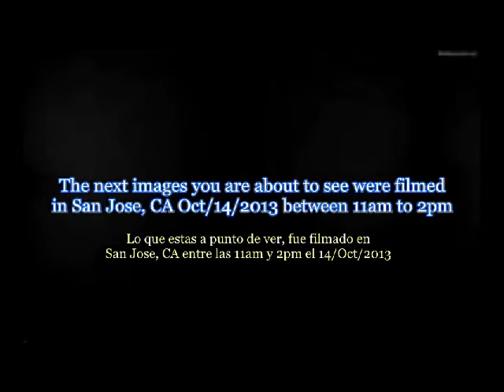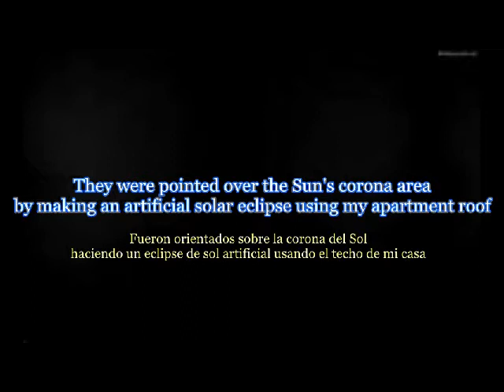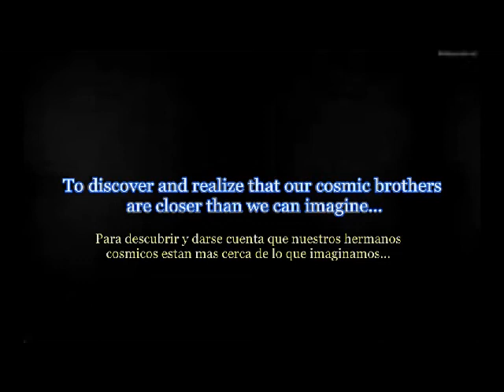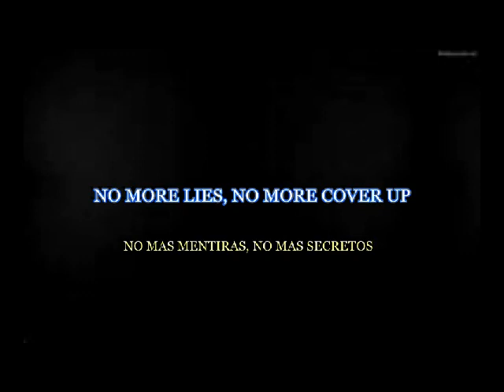GIANT UFOs Oct/14/2013 (Massive objects moving in proximity of the position of the sun)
One of the most undeniable UFO public evidence ever filmed in our human history...applying the so call "Solar Obliteration Technique" MASSIVE OBJECTS were filmed moving in proximity of the position of the sun.